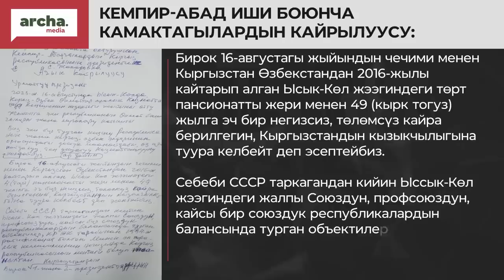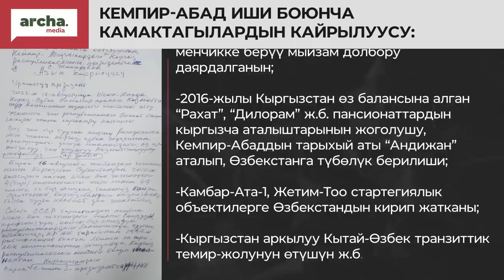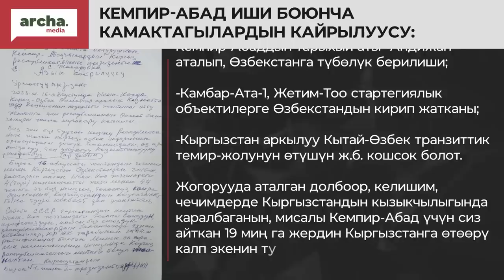Бийликке СИЗ келгенден бери өлкө “ӨЗБЕКТЕШтирилип” жаткандай..//КЕМПИР-АБАДчылар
🔹УКМК июнь окуясында укук коргоо органдарынын кызматчысын өлтүрүүгө шектүүнү кармады
🔹Көл жээгиндеги мушташ боюнча эс алуучу да кармалды
🔹Жапаров Өзбекстанга берилген 4 пансионат боюнча түшүндүрмө берди
🔹Жогорку Сот депутат Бакировду мандатынан ажыратуу чечимин күчүндө калтырды